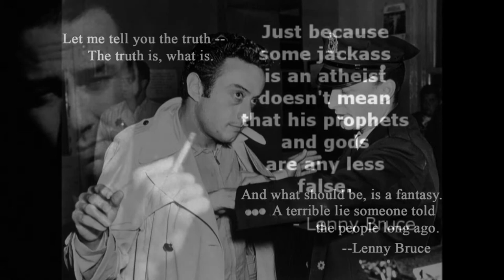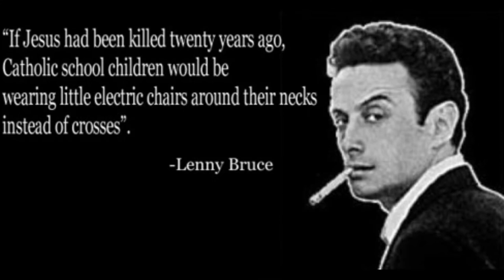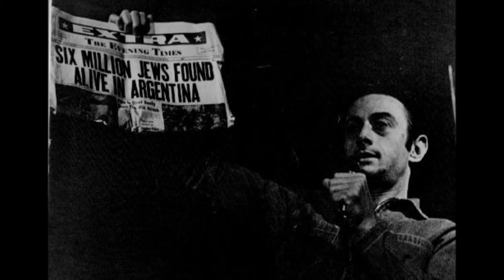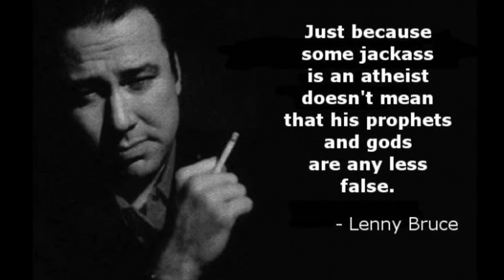"Lenny Bruce"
"Lenny Bruce was bad/He was the brother that you never had."

Ron